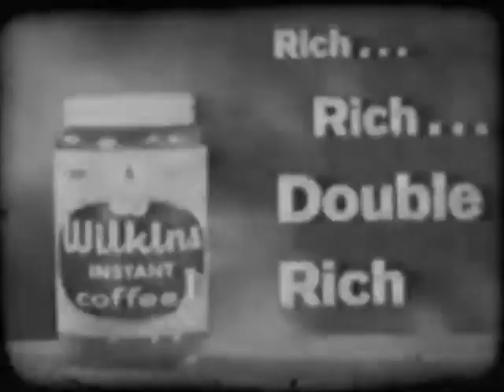Wilkins Coffee Project (For Cecil Max) (REUPLOADED)